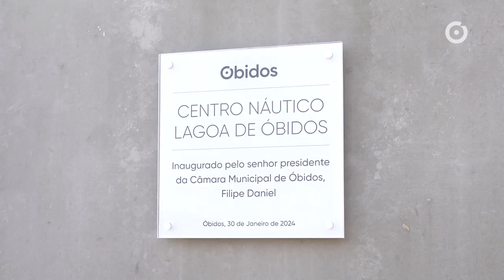Inauguração do Centro Náutico • Feriado Municipal 2024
Feriado Municipal de Óbidos
Inauguração do Centro Náutico
Lagoa de Óbidos